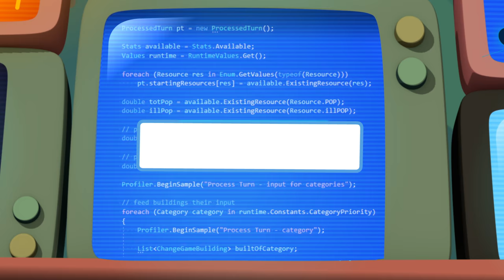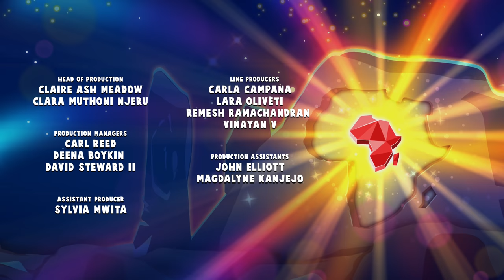Super Sema Kid Power Episodes | Kid Power Will Change The World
If you love going on epic adventures with your friends, you will love this epic compilation featuring some cool kid power moments. Watch, learn, and remember to technovate!!

About Super Sema
Super Sema follows the world-changing adventures of an extraordinary young girl Sema and her twin brother MB on their mission to protect their African town of Dunia from the villainous Tobor. Sema knows that with determination, creativity, and a helping hand from the amazing world of science and technology, anything is possible!